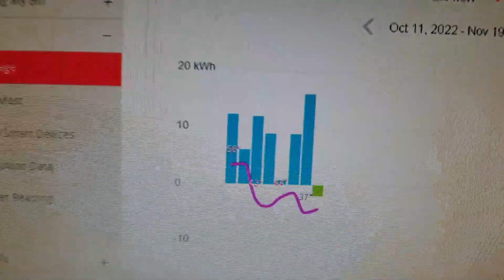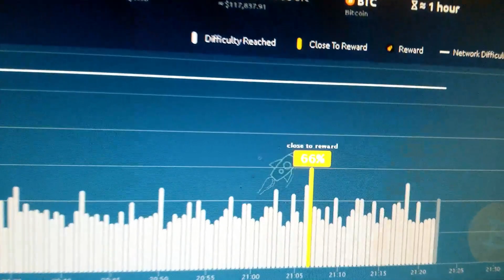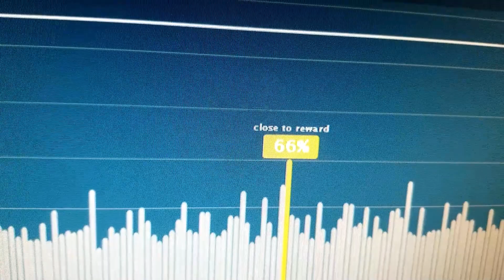My last BTC solo mining for a while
With the sun lower in the sky now and a maple tree in the way, my solar panels aren't producing enough power. I need to take the tree down.